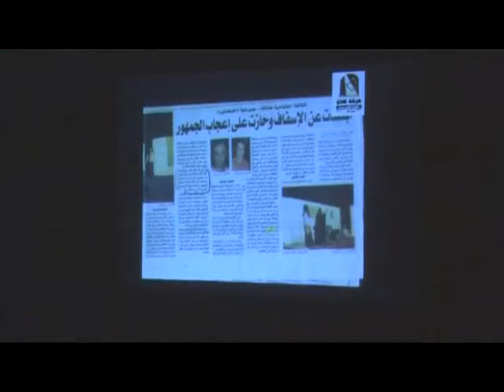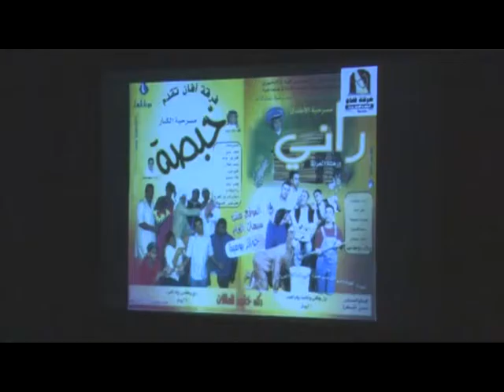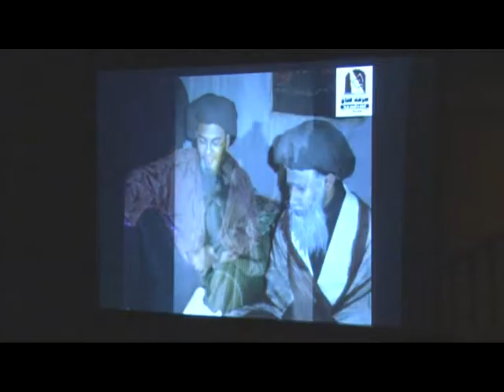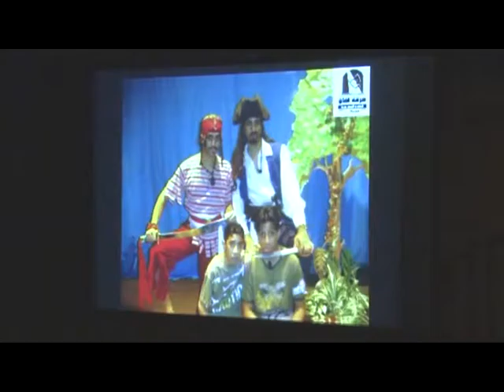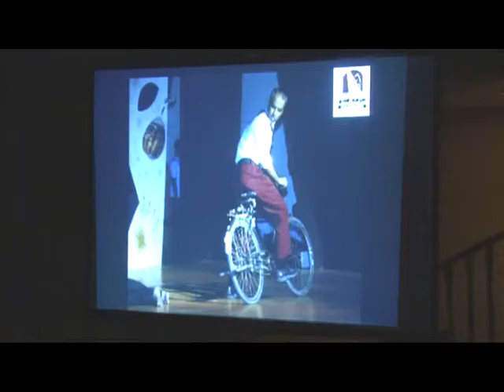الندوة 24 الموسم 8 | المسرح في الوعي الاجتماعي |أ. ناصر عبد الواحد أ. هيثم حبيب أ. محمد الحلال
مدير الندوة |  موسى الهاشم
6/6/1429هـ
10/6/2008م
لمعرفة جديد المنتدى تواصل معنا عن طريق:
(موقع المنتدى)..
 (الفيس بوك )..
(التويتر)..